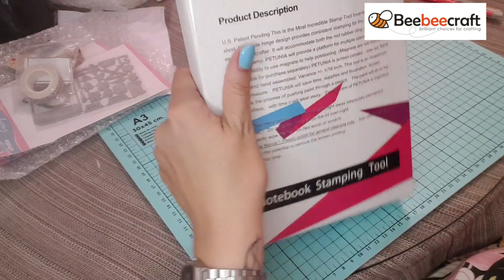Unboxing BEEBEECRAFT| SCRAFT 3ª colaboración. Troquelas, Sellos y sorpresa 💗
Hola chicas¡¡
Os traigo la tercera colaboración de la mano de Beebeecraft. Si ya me gustaron las anteriores, ya os adelanto que ésta no tiene nada que vera, es mil veces mejor.😍😍
¡¡¡He visto que tienen de todo lo que imaginéis!!!

¡¡¡A continuación, os muestro todo lo que me han enviado desde Beebeecraft!!!
🧡Enlace al Programa de Youtube Beebeecraft: Programa de YouTube de Beebeecraft: Puedes obtener productos gratuitos haciendo videos para ellos, tendrá la oportunidad si tiene más de 100 suscriptores. Si estás interesado, haz clic en el siguiente enlace para ponerte en contacto con ellos

Código: ANGELICA50

NOTA:
* Yo soy la creadora de este vídeo y todo el contenido del mismo es creación mía, por lo tanto todos los derechos están reservados.*